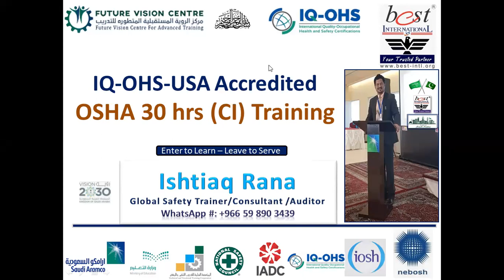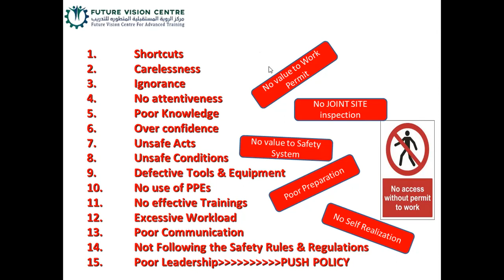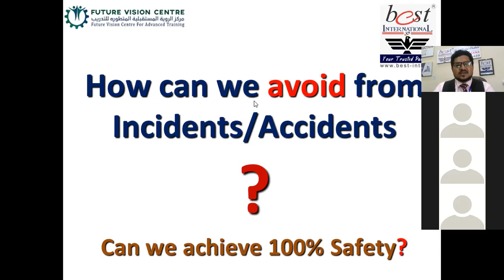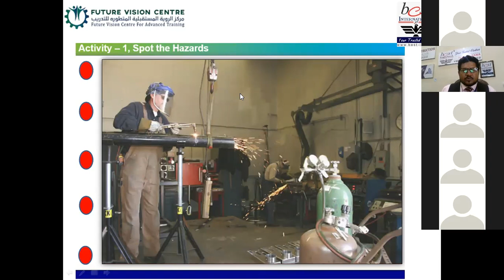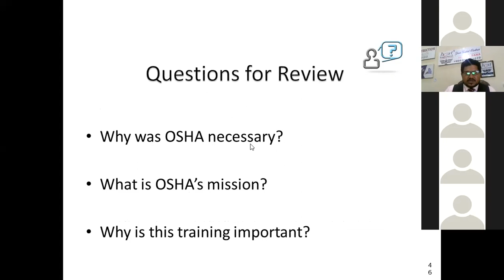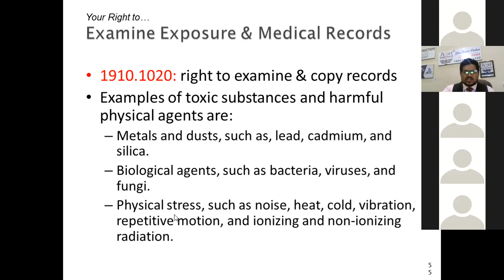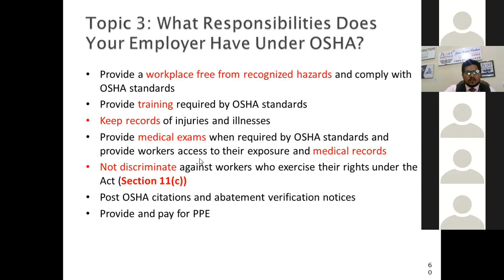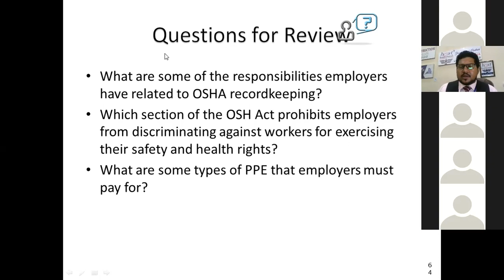OSHA 30hrs Construction Industry Training -V1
🌏✍OSHA 30HRS Construction Industry Training

🎓QHSE/FMS/CSR/Soft Skills Trainings
🎓QHSE/CSR/FMS Management Systems Consultancy
🎓Aircraft's Sales & Service
🎓COC Audits of Aviation & other industries
🎓Special Technical Trainings for Airlines staff and Aviation Teams.
🎓Lean Six Sigma Trainings & Management Consulting Services.
🎓Global Recruitment Services
🎓Property Sales & Purchase with Advisory Services
🎓Construction Projects Management Services.
🎓NEBOSH/IOSH/IADC/NSC/HABC/SA ACCREDITED 3rd party Trainings🎓

Stay Blessed Always. Ameen🕋

Sincere regards,

Ishtiaq Rana
Global Safety Trainer/Auditor
CEO-BEST International🌏🎓
Pakistan-Saudi Arabia-UAE -Canada-UK

☝️BEST International Training Zone YouTube Channel🤝🌏👁👁